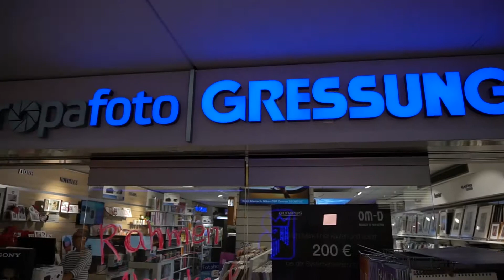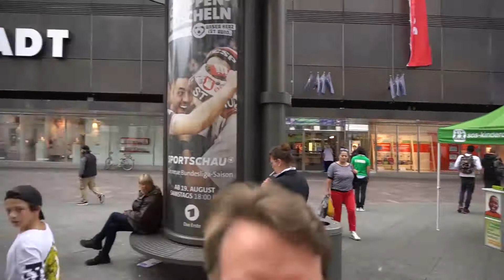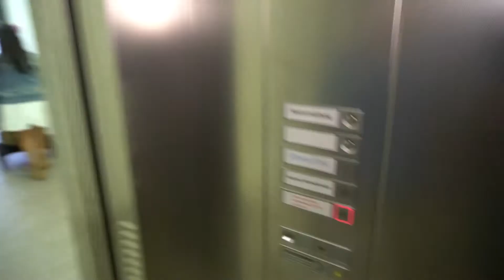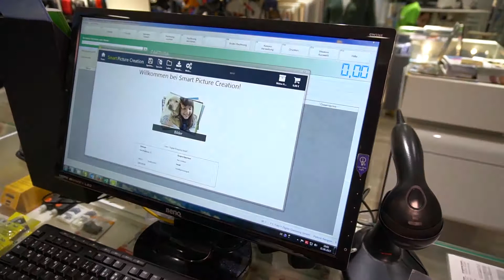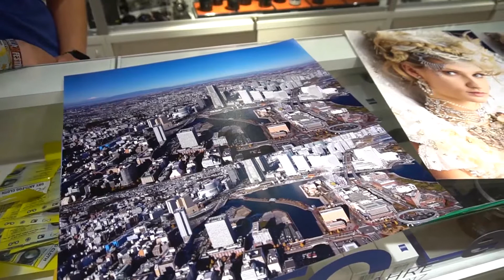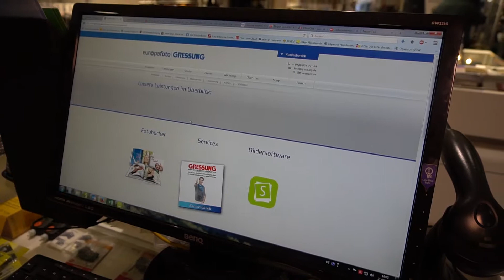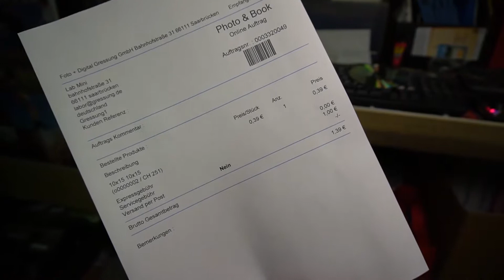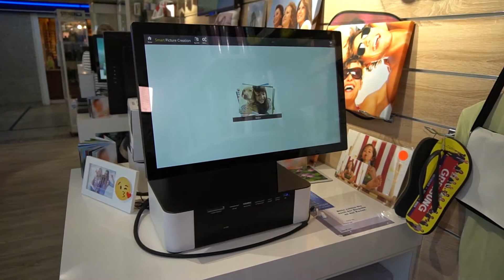20170821 Foto Gressung Bilder entwickeln QSS Green II Patrick Bergem Sven Herzog